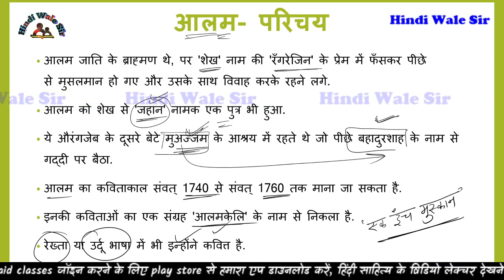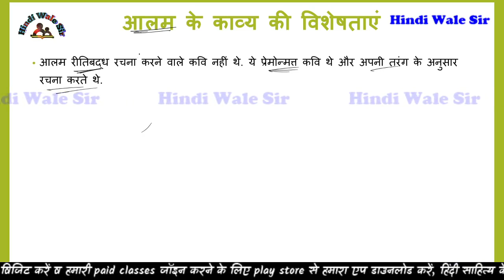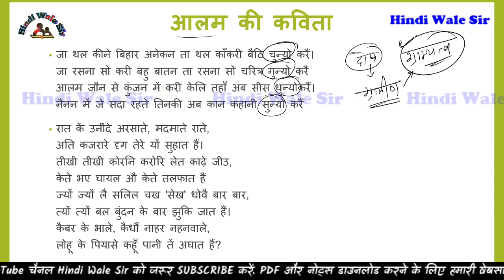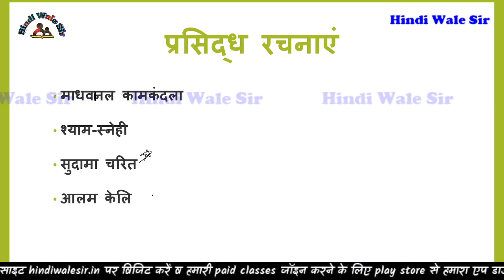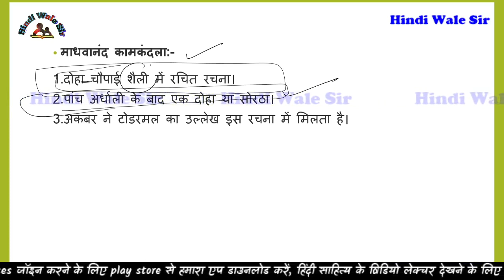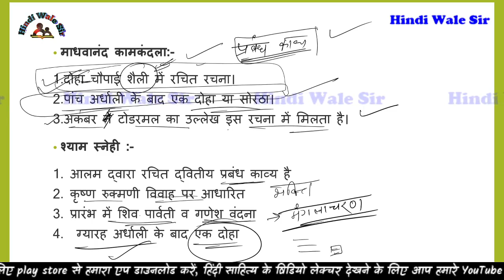कवि आलम का परिचय और रचनाएँ || Kavi Aalam ka parichay aur rachnayen || aalam ke bare me || ritikal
कवि आलम का परिचय और रचनाएँ
Kavi Aalam ka parichay aur rachnayen
aalam ke bare me
hindi sahitya ka itihas
hindi sahitya ka ritikal
ritimukt kavya parampara